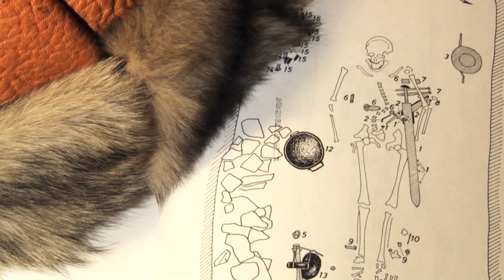Peter Baumann - Portrait eines Reenactment - Darstellers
Ein Portrait über den Reenactment-Darsteller "Peter Baumann"

Film: Carolin Langer, Simone Katheder & Nathalie Klappenberger